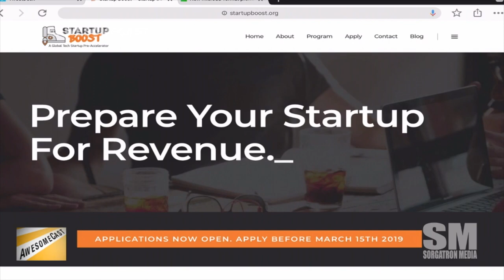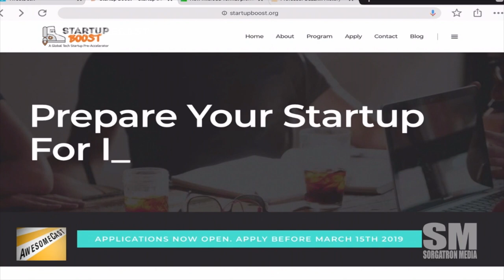Startup Boost Pittsburgh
From AwesomeCast 434: We talk with Kit Mueller and Mitch Turck about Startup Boost Pittsburgh.